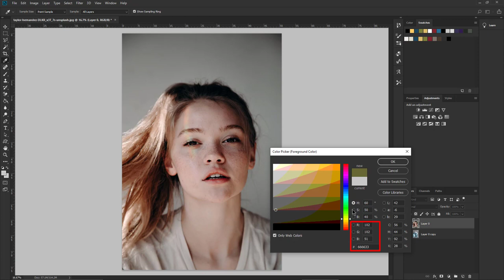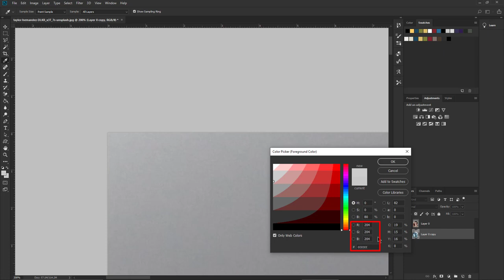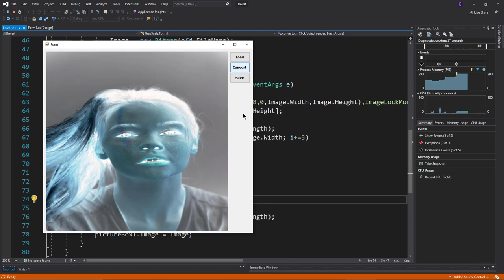How to Invert Images by C#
GITHUB